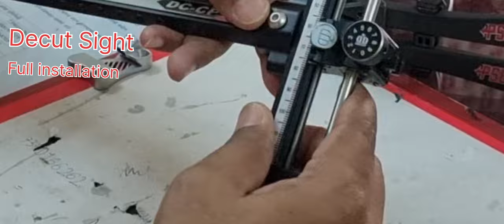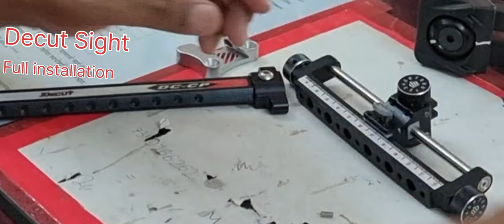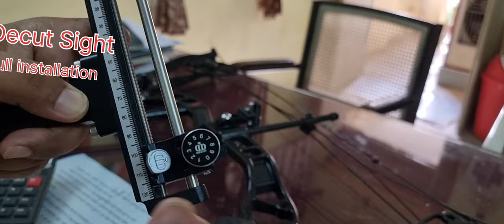How to install compundbow bow sight @guru drona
learn archery beginner
This video is about the Archery game
I'm on Instagram as @hemantverma_sports. Install the app to follow my photos and videos.